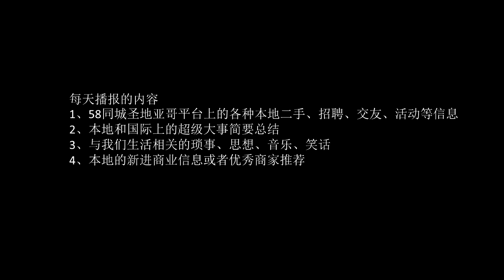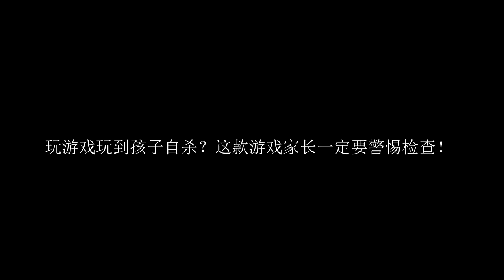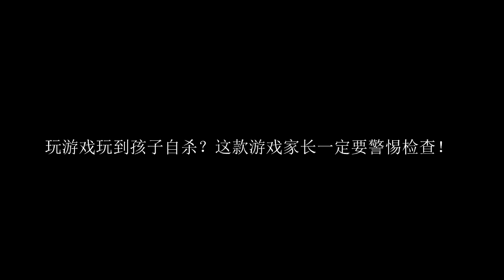肉虫现身超市坦然处之 男孩去世家长封杀游戏 中美大事随身听 07192018（试播版）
本节目由58同城圣地亚哥制作，每周一至周五为您提供
1、58同城圣地亚哥平台上的各种本地二手、招聘、交友、活动等信息
2、本地和国际上的超级大事简要总结
3、与我们生活相关的琐事、思想、音乐、笑话
4、本地的新进商业信息或者优秀商家推荐

58同城圣地亚哥微信号  sandiego58

刚从Costco买的野生三文鱼里吃出寄生虫，加州Costco回应：很正常！

玩游戏玩到孩子自杀？这款游戏家长一定要警惕检查！